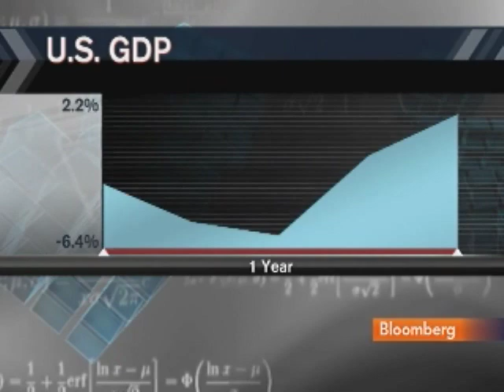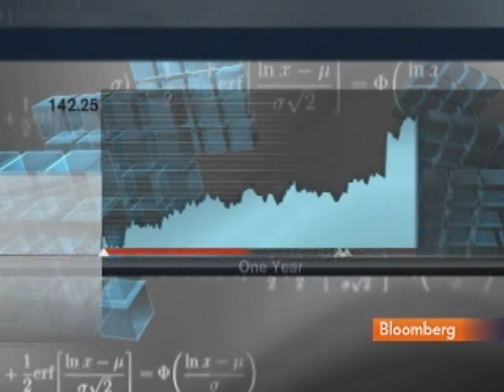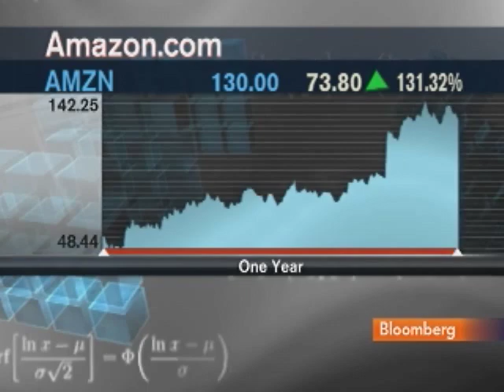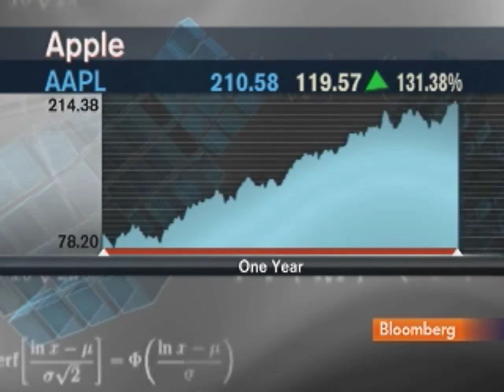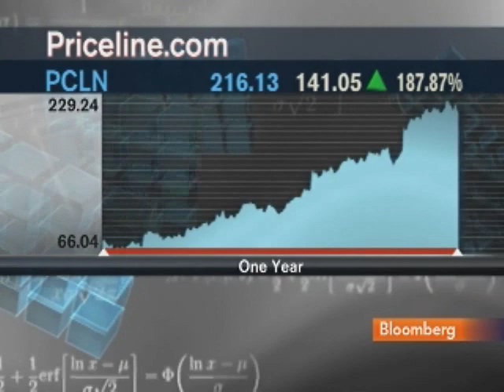Louis Navellier Recommends Amazon, Apple, Priceline: Video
Jan. 7 (Bloomberg) -- Louis Navellier, chief investment officer of Navellier & Associates, talks with Bloomberg's Pimm Fox about his investment strategy.
     Navellier also discusses the outlook for December's U.S. employment data. (Source: Bloomberg)